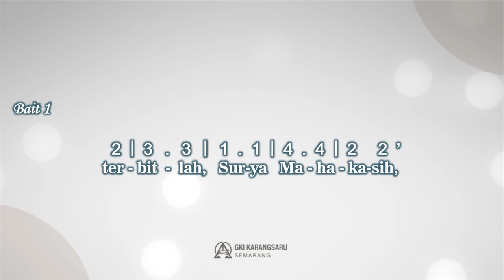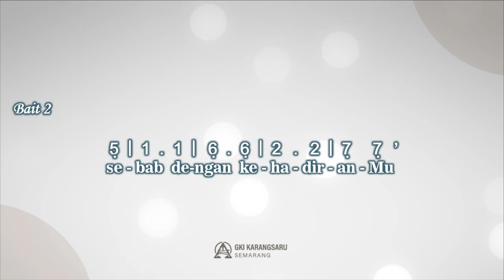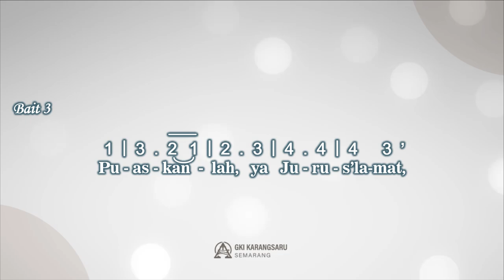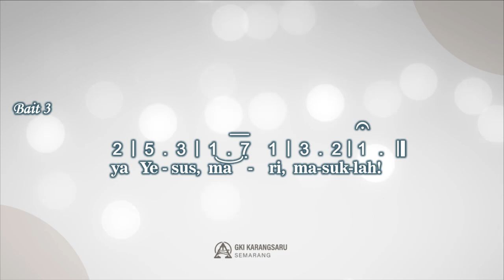KJ 84 | Ya Yesus, Dikau Kurindukan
Singing Hymn

Syair: O du mein Trost und susses Hoffen, Carl Wilhelm Osterwald (1820 – 1887),
Terjemahan: H. A. Pandopo, 1978/1981